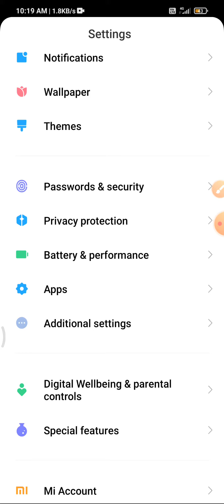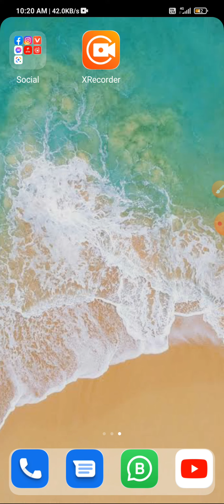how to set dual app in redmi 9 power ek sath do app kaise chalaye app cloner